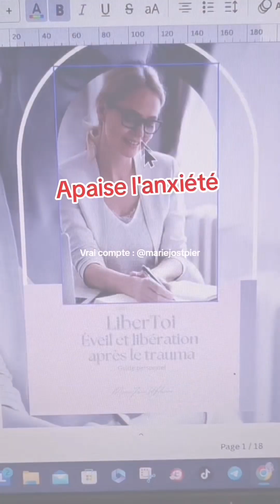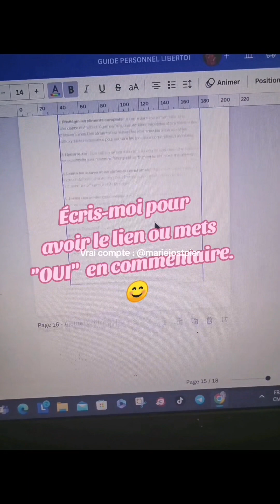MON CHEMIN Anxiété Bien-être Traumatisme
Anxiété Bien-être Traumatisme
Pour recevoir les informations de mes ebooks, guides et mon programme auto-coaching en ligne, écris-moi en commentaire ou en privé. ☺️

Anxiété
Bien-être
Traumatisme